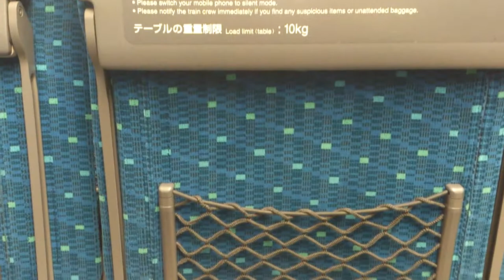東海道新幹線 新横浜駅から新大阪駅 のぞみ車内アナウンス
出島ふとん太鼓　西湊ふとん太鼓　東湊ふとん太鼓
大甲濱ふとん太鼓　大南戸川隅田ふとん太鼓
芦原濱ふとん太鼓　新在家濱ふとん太鼓  石津連合ふとん太鼓
榎ふとん太鼓　南戸川ふとん太鼓
担ぎあい べら合戦 太鼓叩き 柱持ち 団扇ギャル

ディズニースペシャルパレード
ディズニーのミッキーと仲間たちが
東京ディズニーシー15周年スペシャルパレード
東京ディズニーリゾート・ドリームクルーザー
堺まつり2016にディズニーがやって来る